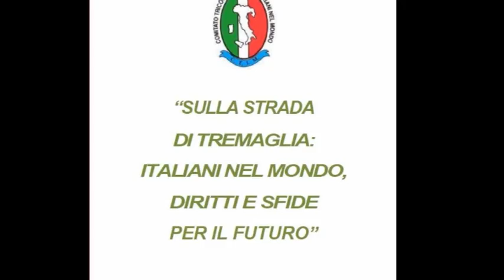Massimo Magliaro - Sulla strada di Tremaglia: Italiani nel mondo, diritti e sfide per il futuro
Intervento di Massimo Magliaro, ex Direttore di Rai International.